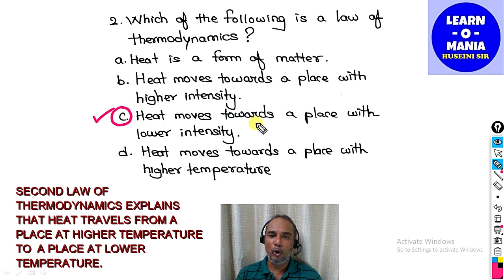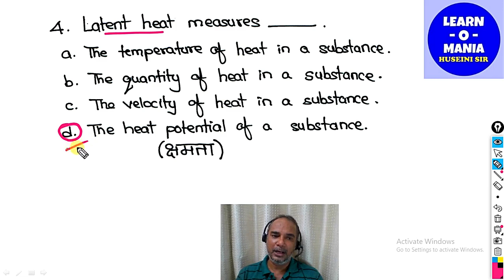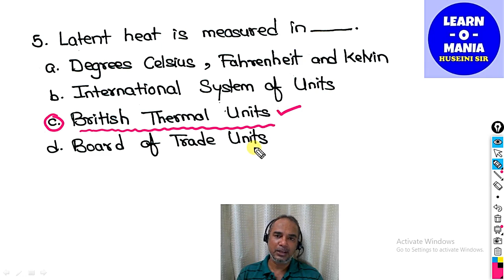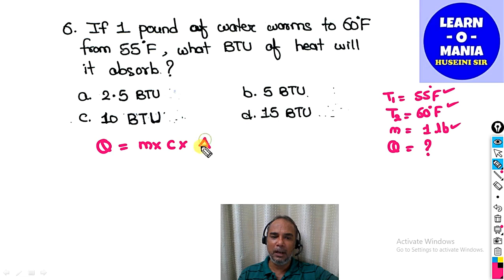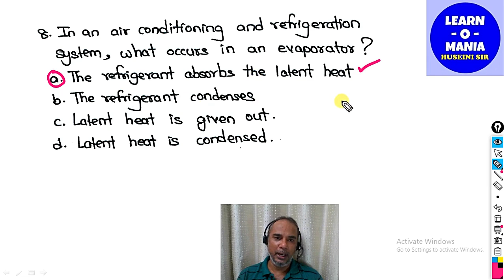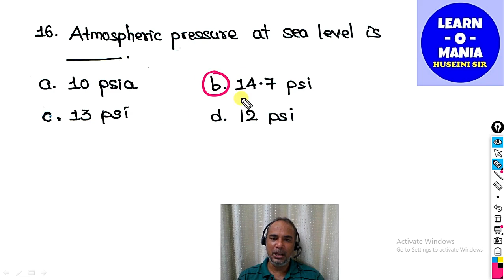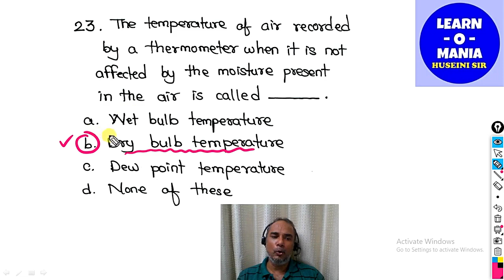ITI MRAC HVAC QUIZ NO 02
HVAC QUIZ # 02

Ye video HVAC se related quiz kaa second part hai.
Maine ye MCQs bahot saari books, competitive exams question papers, internet aur ITI ke exam papers se compile kiye hai. Aasha karta hu ki aap logo ko ye videos ki series pasand aayegi.

Students se meri request hogi ki aap is video ko barabar se dekhe aur samje. MCQ question ko solve karne me jaroor aap ki madad hogi.

Aap logo ne jo muje support kiya hai uske liye aap kaa bahot bahot shukriya.